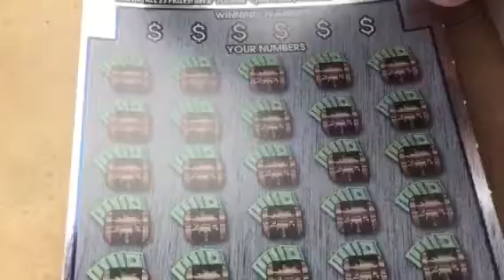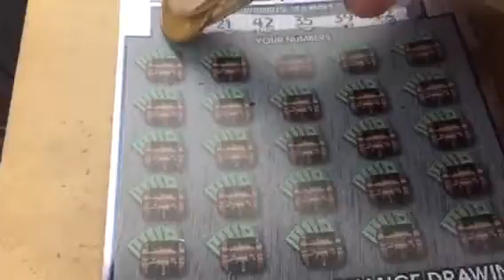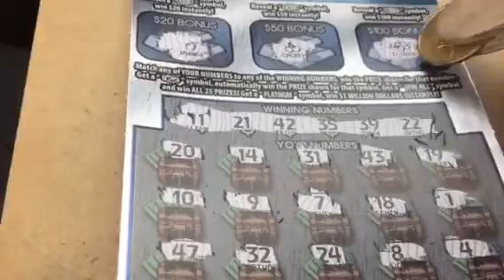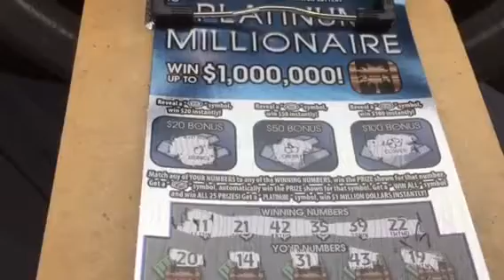Another edition of Who Wants to be a Millionaire?